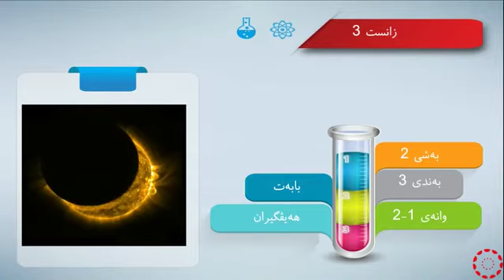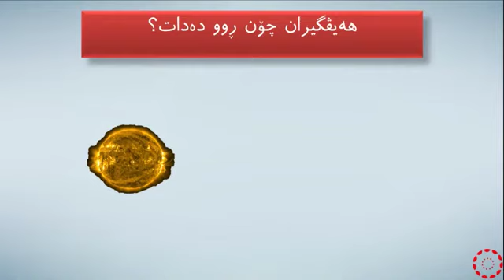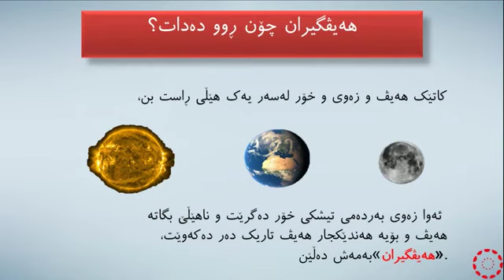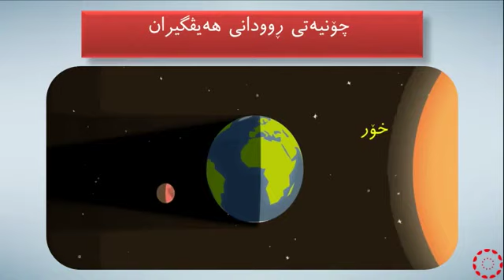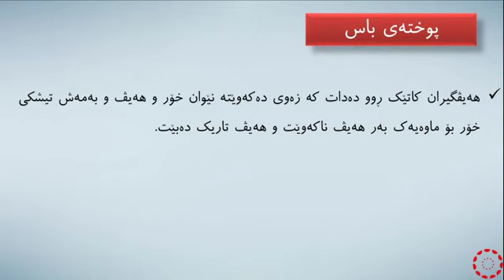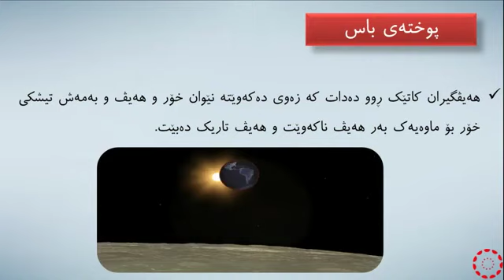پۆلی 3 زانست بەندی 2 وانەی(3-2) هەیڤگیران -1